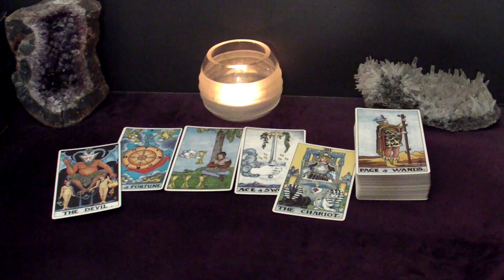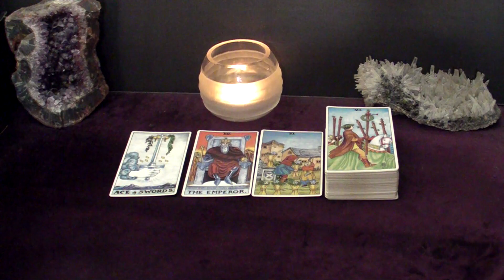CANCER - It Leads To Marriage BUT Are You Brave Enough To Pull This Off? | Nov 20-26 Tarot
Hi CANCER! This is your November 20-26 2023 Weekly Tarot Reading.

Spreads In This Reading:
00:00 Intro
00:29 New Love
05:23 Love in an Existing Relationship
07:00 Love from the Past
09:00 Work/Business/Finances
10:48 The Unexpected